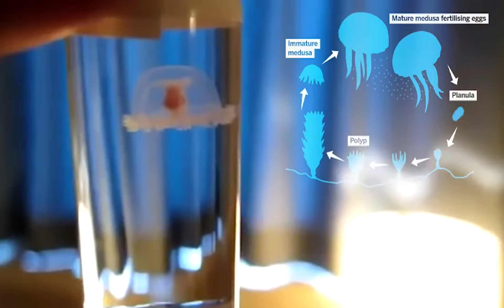The Immortal Jellyfish